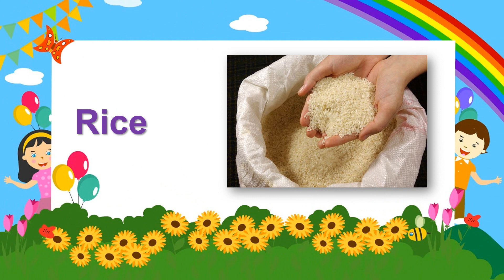Grains Vocabulary | Grains, Seeds & Cereals Name In English With Pictures